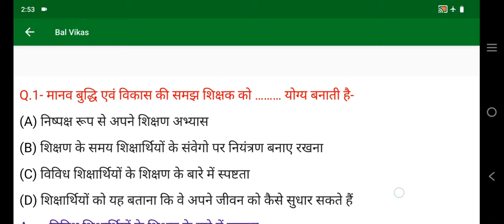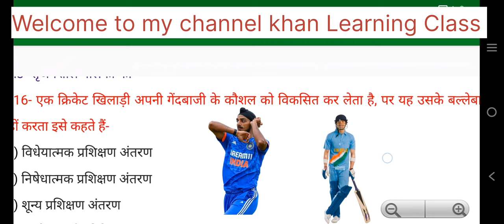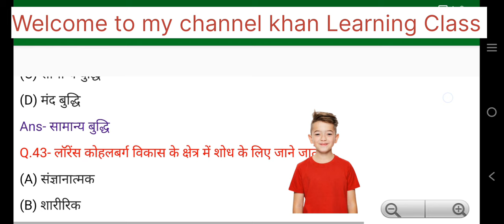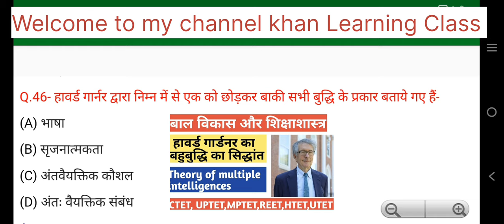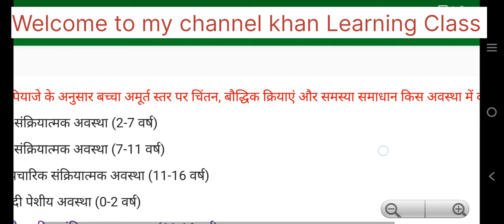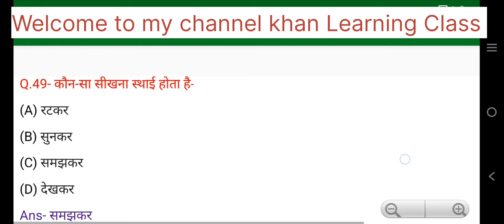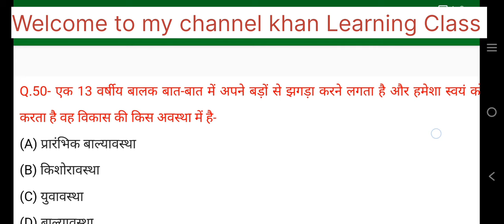MPTET Varg 3 Top 50 questions varg 3 | Child development & pedagogy | बाल विकास एवं शिक्षा शास्त्र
MPTET VARG 3 OLD QUESTION PAPER | mp samvida varg 3 previous year question paper | samvida varg 3 online classes | mp varg 3 exam 2024 | प्राथमिक शिक्षक वर्ग 3 पुराना पेपर 2022
मध्यप्रदेश शिक्षक वर्ग 3 का हल सहित पेपर 2022
samvida varg 3 old paper 2022 hindi
MPTET online classes 2024
mp tet varg 3 old paper sanskrit
mp tet 2024 syllabus
mp tet 2024 kab hoga
mp tet 2024 exam date
mp tet 2024 notification
mp tet 2024 vacancy
mp tet 2024 eligibility criteria
mp tet 2024 other state
mp tet 2024 notification in hindi
mp tet varg 3 September 2024
mp tet varg 3 syllabus 2024
mp tet varg 3 notification in hindi
mp tet varg 3 September 2024 news
how to crack ctet in first attempt in